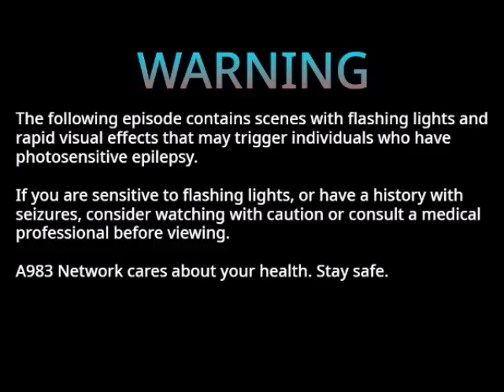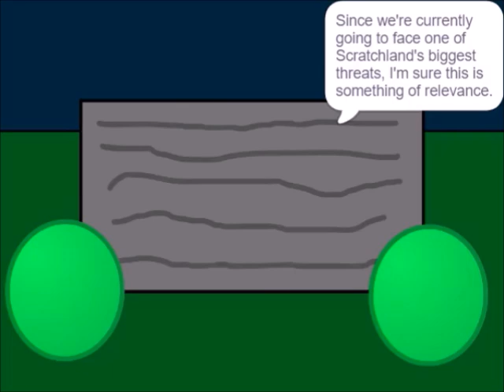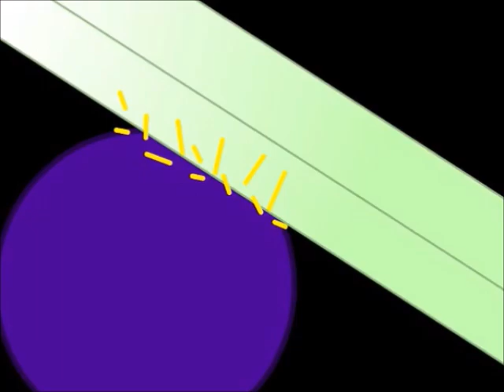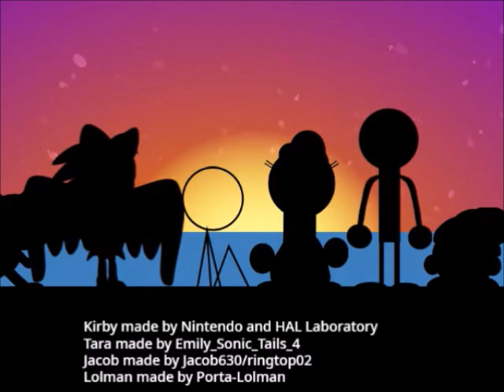THE EPIC A982 ANIME - Episode 4: Fragments of the Past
Twin stumbles upon ancient relics that hold cryptic messages about A982's origins and the history of Scratchland.

Took a while, huh? It's back! Hopefully. This was completed when my birthday was right around the corner, so I decided to publish it on my birthday. I completed this episode on September 20th, for reference purposes.

Also, this is the first time I have animated a fight scene! And also the first time I included mid-dialogue motions! How cool is that?!